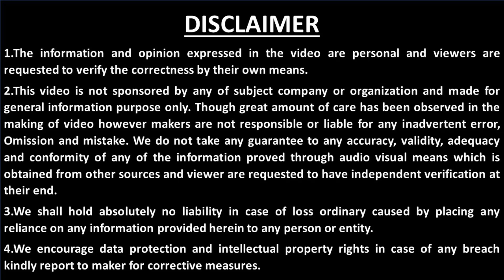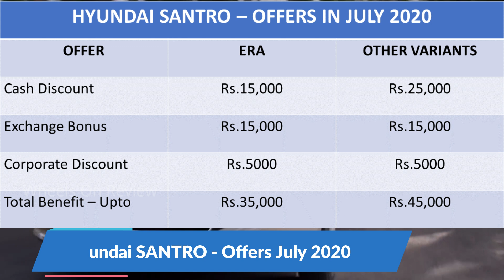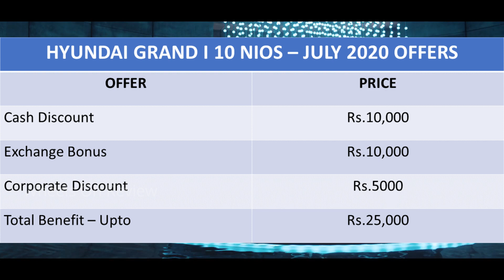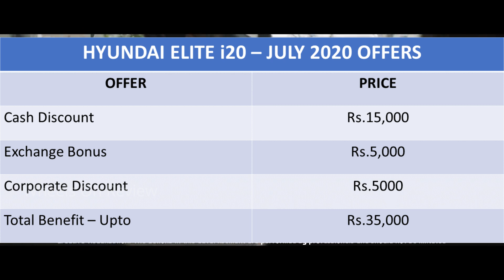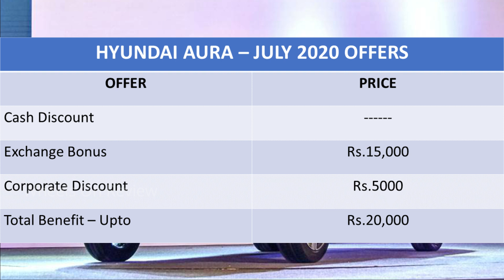Hyundai Cars JULY மாத தள்ளுபடி ரூபாய் 60,000 வரை - Wheels On Review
Hyundai JULY மாத தள்ளுபடி ரூபாய் 60,000 வரை - Wheels On Review